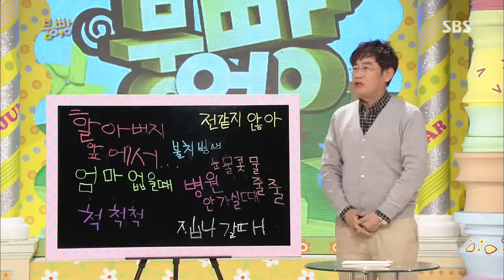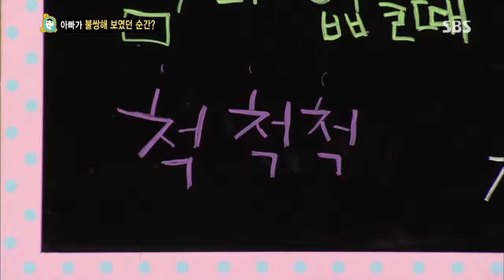스타주니어쇼 붕어빵 131012 #71(1)